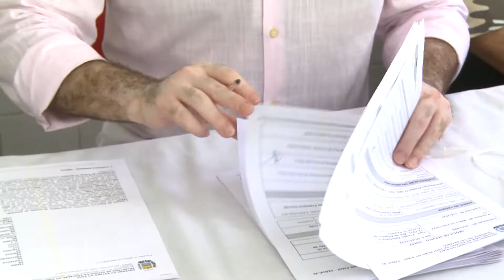Secretário de Educação visita obras e anuncia investimentos para escolas de Parnaíba e região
O Governo do Piauí, por meio da Secretaria de Estado da Educação (Seduc), está investindo mais de R$ 50 milhões na melhoria da infraestrutura escolar na região norte do estado.

Nesta sexta-feira (06), o Secretário de Estado da Educação, Ellen Gera, visitou obras em Parnaíba e assinou ordens de serviço para novas intervenções em prédio da educação na região. Ao todo, esses espaços terão R$ 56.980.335,51 em investimentos para a melhoria da infraestrutura educacional.